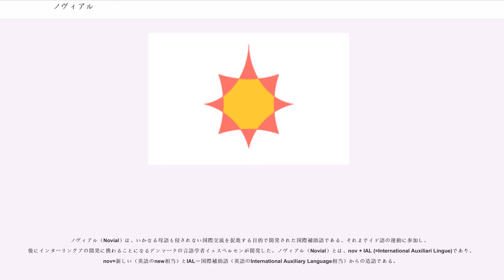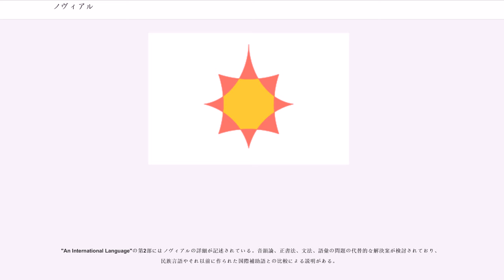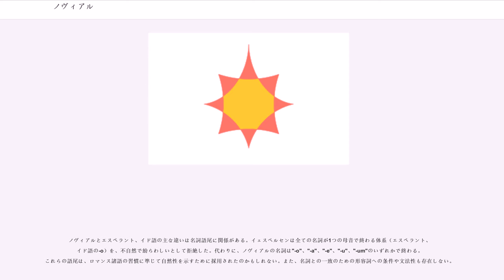ノヴィアル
ノヴィアル（Novial）は、いかなる母語も侵されない国際交流を促進する目的で開発された国際補助語である。それまでイド語の運動に参加し、後にインターリングアの開発に携わることになるデンマークの言語学者イェスペルセンが開発した。ノヴィアル（Novial）とは、nov + IAL (=International Auxiliari Lingue)であり、nov=新しい（英語のnew相当）とIAL＝国際補助語（英語のInternational Auxiliary Language相当）からの造語である。

語彙は主にゲルマン語とロマンス語に基づいており、文法は英語の影響を受けている。

ノヴィアルは、1928年にイェスペルセンの著書"An International Language"において初めて発表された。2年後に彼の辞書"Novial Lexike"の中で改められ、1930年代にはさらなる修正が提案されたものの、1943年のイェスペルセンの死とともに活動は休止していった。1990年代、インターネットのもたらした人工言語への関心の復活によって、ノヴィアルが再発見された。

ノヴィアルはイェスペルセンの著書"An International Language" （1928年）で初めて記述が現れた。第1部では、国際補助語の目的における民族言語の欠点や人工国際補助語に共通する障害を論じている。また、ヴォラピュク、エスペラント、イディオム・ネウトラル、イド語、無活用ラテン語、オクツィデンタル（現在のインターリング）のそれぞれに節を設け、人工国際補助語の歴史に関する批判的概観を行っている。イェスペルセンは、上に挙げた国際補助語に限らず人工国際補助語の問題に関する早期の豊富な研究を利用していることを明らかにしている。

"An International Language"の第2部にはノヴィアルの詳細が記述されている。音韻論、正書法、文法、語彙の問題の代替的な解決案が検討されており、民族言語やそれ以前に作られた国際補助語との比較による説明がある。

Wikibookのを参照。

ノヴィアルでは主格と対格の代名詞が同じであることに注意。

英語の“one, they, you”のような非人称代名詞はonで表す。

標準的な語順は英語と同じくSVOである。したがって、対格を主格と区別するための標識は不要である。

例

よって、対格（直接目的語）はほとんどの場合主格（主語）と等しくなる。しかしながら、両義性の問題がある場合には任意で対格語尾の-m (子音の後では-em)を利用できるが、ほとんど使用されていない。前置詞のemはこの語尾と等価である。

人称所有形容詞は代名詞に-n（子音の後では -en）を加えることによって作られる。事実上これは代名詞の属格（所有格）であり、"men"は「私の」と「私のもの」の両方を意味する。

例

前置詞のdeも"de me"、"de vu"などのように所有表現を作る。

動詞の形は人称や数によって変化しない。多くの動詞の時制、法、態は本動詞の語根の前の助動詞によって表される。助動詞の位置は英語の対応する文の語順に従う。代名詞を例として括弧の中に示す。

ノヴィアルでは、「〜になる」の受身と「〜である」の受身を明確に区別する。英語ではしばしば"be"＋過去分詞で同じ形を取る。しかし、「〜になる」の受身も下の例のようにしばしば"get"＋過去分詞で表される。

「〜になる」の受動態は助動詞のbliを語根の前に置くことで作られる。

「〜である」の受動態は助動詞のesを過去受動分詞（語幹＋-t）の前に置くことで作られる。

定冠詞は"li"で、変化しない。英語と同じように用いられる。

不定冠詞は存在しない。ただし、"un"（ひとつの）は使用できる。

複数名詞は-s（子音の後では-es）を単数名詞に加えることで作られる。

対格は通常主格と同じであるが、語尾の-m (子音の後では-em)や前置詞のemで任意に標示できる。複数対格の語尾は-sem（子音の後では-esem）となる。

属格は-n（子音の後では-en）や前置詞の-deで作られる。複数属格は-sen（子音の後では-esen）となる。

他の格は前置詞で作られる。

形容詞は全て-iで終わる。ただし、発音が容易で混乱が生じない場合には語尾を外してもよい。形容詞は修飾される名詞に先行する。形容詞は名詞と一致しないが、受ける名詞が存在しないならば名詞語尾を与えてもよい。

形容...